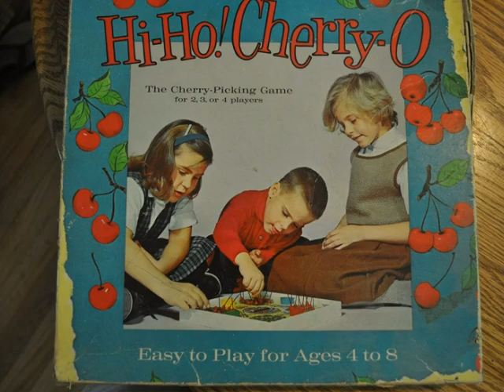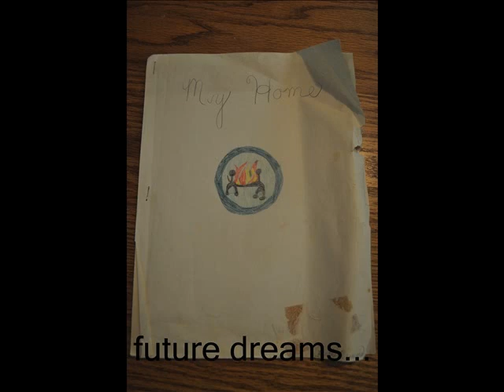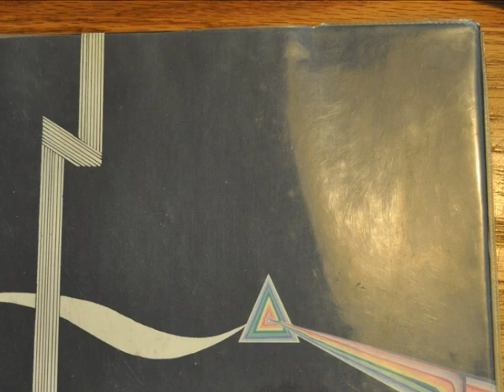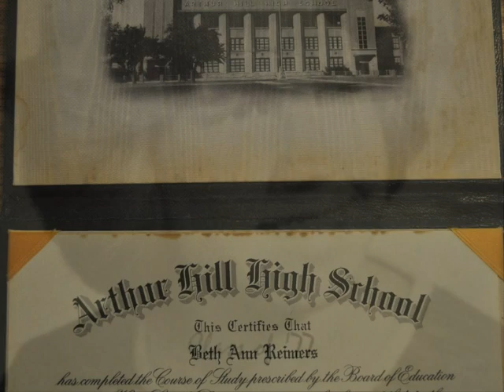Beth Becker Story (2010).